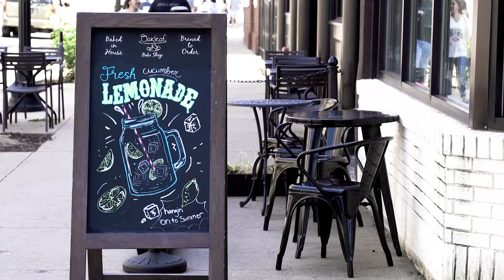A One Minute Biography